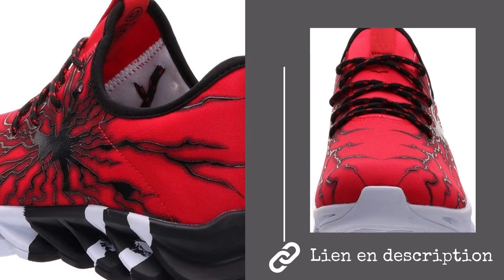BRONAX Mode Gym Chaussures pour Hommes 6 Couleurs Baskets homme rouge pas cher